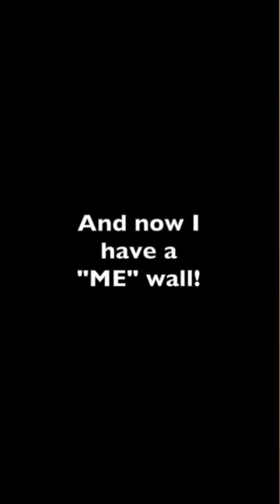Who is Serena?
a self portrait painted by friends and family ❤️
(a digital studies course project)